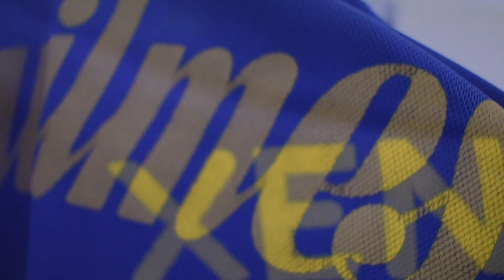CAMISETA BOCA JUNIORS 2000/01- TRICAMPEÓN - ORIGINAL Y DE JUAN ROMAN RIQUELME 👌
Muy buenas a todos! les traigo otro hermoso video de esta gran seccion de camisetas de fútbol, les traigo esta camiseta historica para los hinchas de Boca ya que es la del ańo 2000 del Boca tricampeón de Bianchi.

Comentame que otras camisetas te gustaria ver en el canal! un abrazo grande!